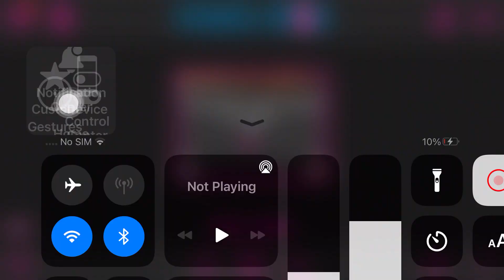What the hell